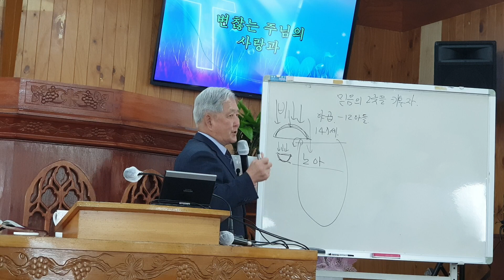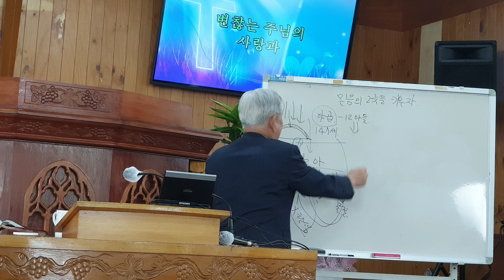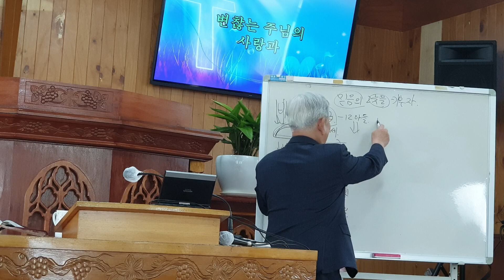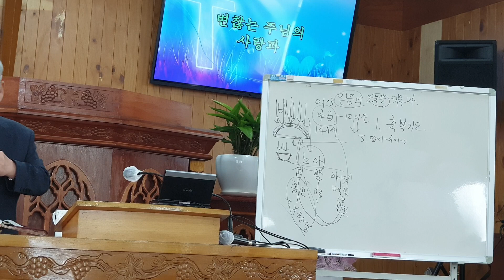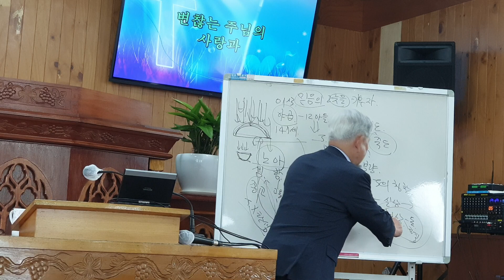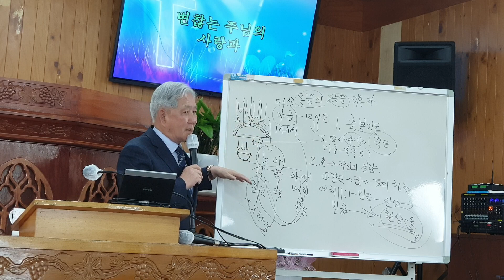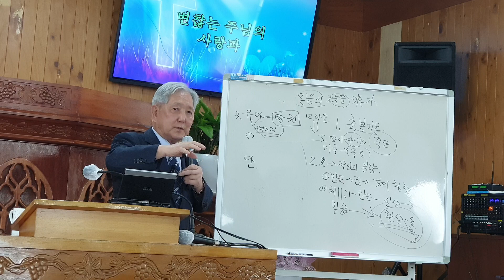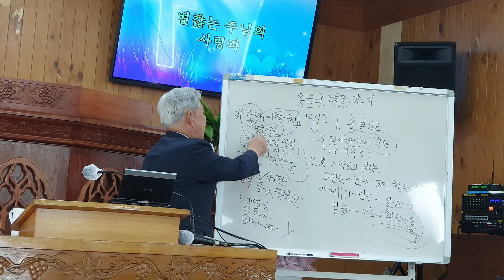23,6,11 주낮 새섬교회 축복담는 믿음의 그릇을 키우자 창 49 : 1 ~ 2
1,   축복기도의 능력
2,   믿음의  분량대로
3,   유다와 단의 예